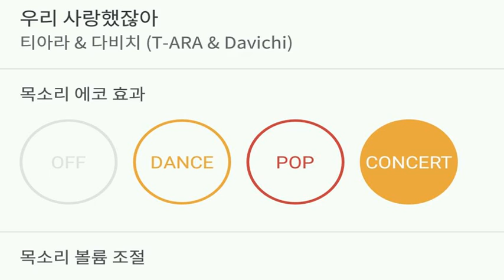[everysing] 우리 사랑했잖아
Title : 우리 사랑했잖아

3키업 싱어 태로미♡

    1. 고퀄리티 반주에 맞추어 무료로 노래를 부를 수 있습니다.
    2. 녹음과 녹화가 가능합니다.
    3. 모바일 기기에 저장한 곡을 ‘My 채널’에 업로드하여 언제 어디서든 내가 부른 노래를 감상할 수 있습니다.
    4. My 채널에 업로드 한 노래를 친구에게 공유할 수 있습니다.
5. 에브리싱 홈페이지 에서도 My 채널 이용이 가능합니다.